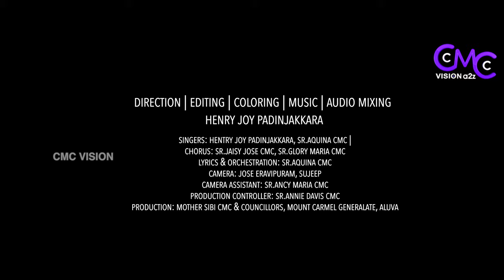Mary My Sweet Mother | An Awesome Song On Mother Mary By CMC Sisters | Hentry Joy Padinjakkara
Direction | Editing | Coloring | Music | Audio Mixing - Hentry Joy Padinjakkara
Singers - Hentry Joy Padinjakkara,Sr.Aquina CMC
Lyrics | Orchestration - Sr.Aquina CMC
Chorus - Sr.Jaisy Jose CMC,Sr.Glory Maria CMC
Camera - Jose Eravipuram, Sujeep
Camera Assistant - Sr.Ancy Maria CMC
Production Controller - Sr.Annie Davis CMC
Production - Sr.Sibi CMC & Councillors
CMC Mount Carmel Generalate,Aluva

*ANTI-PIRACY WARNING*
This content is Copyrighted to CMC Vision.